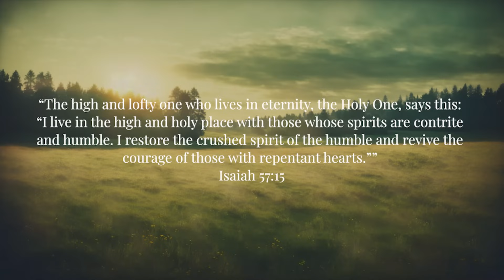The Holy One | Soaking Worship Music Into Heavenly Sounds // Instrumental Soaking Worship